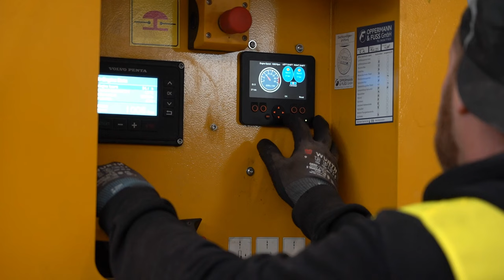How to change the shafts on a Keestrack P3 Shredder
Providing your Quarry business the know how, product utility, parts availability and back up support you need to be more profitable and reduce risk.

Suppliers of shredders, screens, washing equipment and crushers, including jaw crushers, impact crushers, scalping screens, mobile trommels, and conveying systems.

Are you looking to improve your capability and reduce your risk.

Servicing : New Zealand, Australia and Pacific Islands.

Equip2 is the supplier/ partner of choice for good reason.  Determine why by listening to Equip2 customer reviews and case studies on this channel.